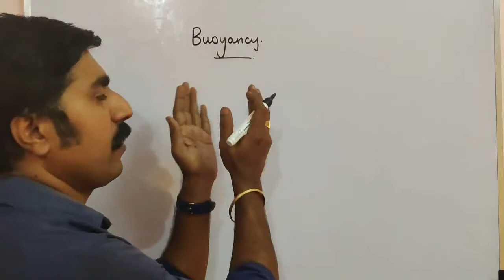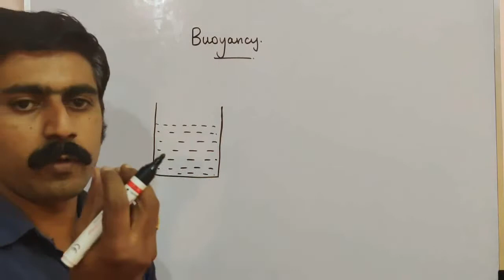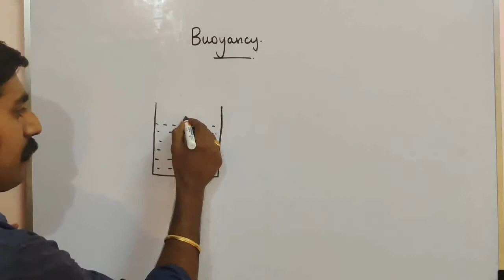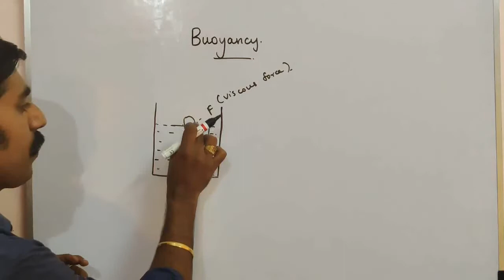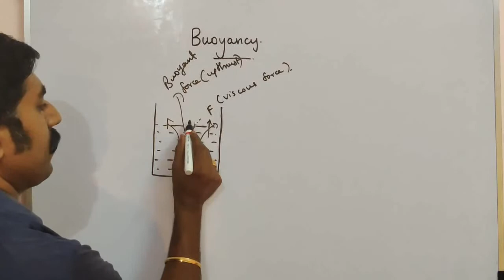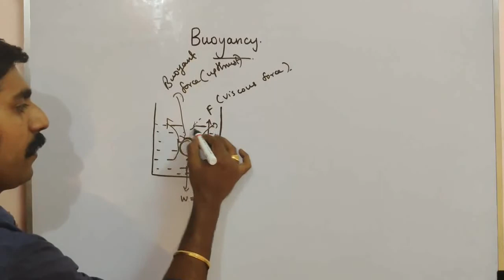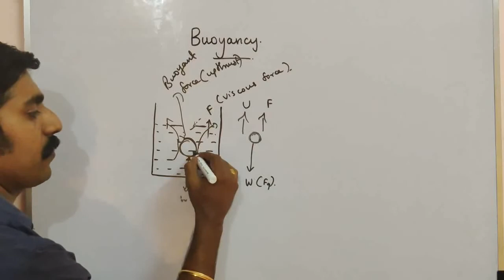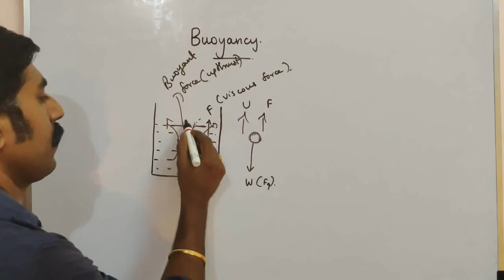Buoyancy || Ln 7 || STD 11 || Tamil